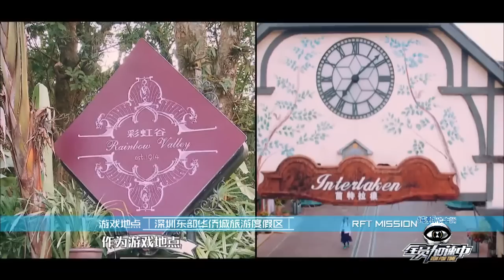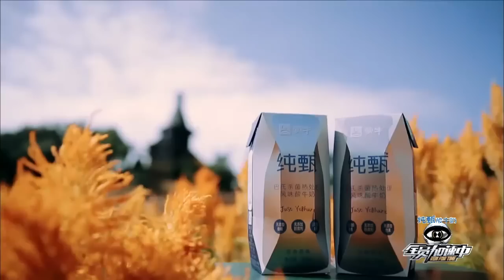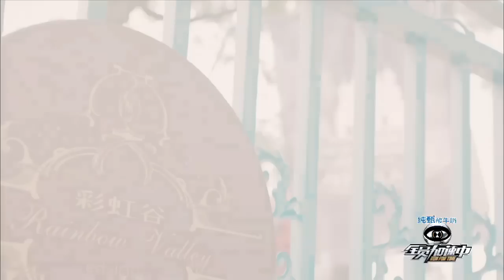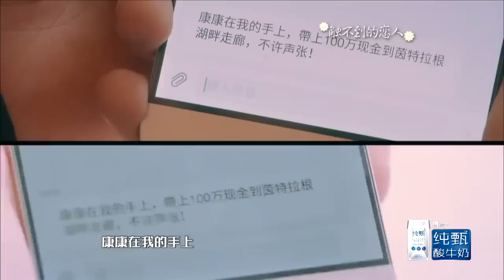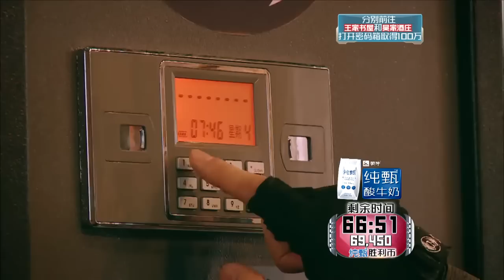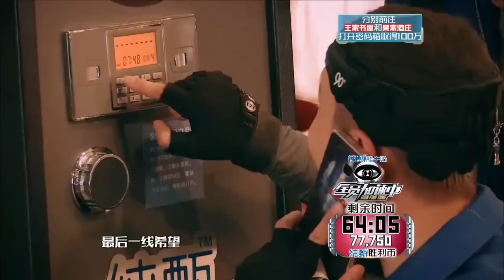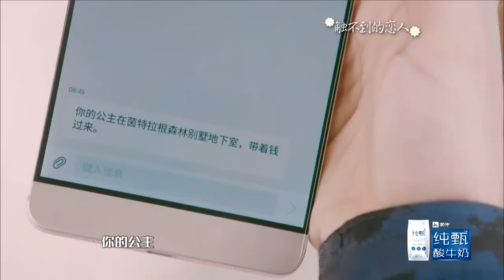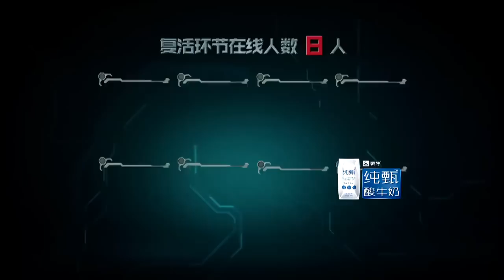全员加速中20151211期：黄晓明杜淳各自带队玩PK